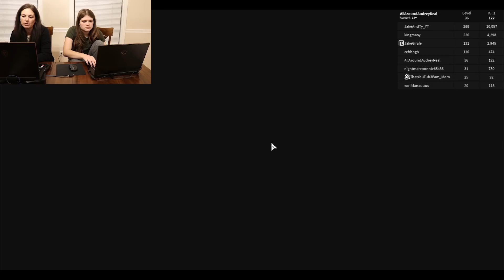They're After Us! Zombie Rush / The Adventurers Gaming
They're After Us! Zombie Rush - The family teams up to defeat the zombies in this family friendly game.

We are the adventurers gaming! We are a family gaming channel who love to play The Sims, Call Of Duty, Minecraft, Roblox and ToonTown Rewritten along with other fun games such as Hello Neighbor and those suggested by YOU! Thanks for joining us and tell us what you would like to see us play next. Don't forget to say hi if you see us in the games!

We also have several other family friendly channels where we produce an assorted variety of videos. You can check them out here:

Hugs!
The Adventurers Gaming